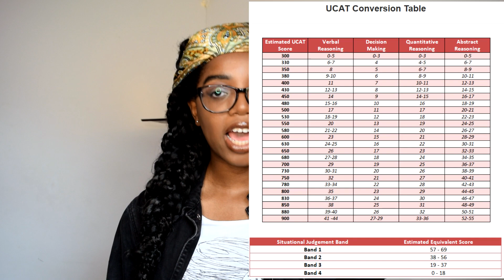WORST UCAT MISTAKES: AVOID THESE AND GET INTO MEDICAL SCHOOL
A comprehensive summary of my best advice to avoid making the terrible mistakes which I did in my UCAT medical entrance exam last year! Preparation is so crucial and I talk about how understanding the framework to all the sections is so important like with abstract reasoning, the mnemonic SCANS OASIS!!

Ace the UCAT asked me to review his ebook (which is £14.99 and have unlimited full bursaries for students from lower-income backgrounds, compared to some online ucat courses which are hundreds (£300+) and I know I never would have afforded ahh) but it was very eye opening for me because its essential to learn the processes!

 Timestamps
00:00 preview :D
1:23 intro
4:10 my score lol
3:30 UCAT abstract reasoning tips SCANS OASIS
6:32 ace the ucat: use structure in your preparation
7:10 QR timing and that every question is equal so flag and skip!!
8:07 make notes on your prep to be active look at timing!
8:40 practice sections youre worst at
9:01 verbal reasoning speed reading, read BJM, the good doctor NHS documents
9:20 do official mocks and harder questions
9:45 test vs at home
10:00 my BAD test centre experience
10:59 exam technique and score scaling
12:15 calculator
12:58 I overworked(2 jobs) and didn't spend nearly enough hours on Medify
13:26 growth mindset
14:23 summary!!
15:15 apply strategically with your score!
15:30 interviews ranking
16:24 your medicine application will be holistic: personal statement, a levels, interviews etc. so don't worry
16:30 what to do if you get sjt band 4 (sit the bmat)

this took me so long to edit lockdown has made me lose the ability to speak loooool also sorry for the audio i was moving too much i endeavour to improve !

About (◕‿◕)
Hi!! I'm Leah Rebecca, an 18 year old youtuber making videos on studying, kpop and lifestyle!

Overview of the ucat and it's timings:

There is a total of 233 questions in UCAT, with the questions divided among the subtests as follows:

Verbal Reasoning - 44 questions
Decision Making - 29 questions
Quantitative Reasoning - 36 questions
Abstract Reasoning - 55 Questions
Situational Judgement - 69 questions

What is the average UCAT score?
The average UCAT score is released by the UCAT Consortium in their annual report, broken down by section of the test. Below are the figures from the 2019 UCAT sitting:

Verbal reasoning: 565
Decision making: 618
Quantitative reasoning: 662
Abstract reasoning: 638

Message from Sanjush:
The Ace the UCAT Course e-book was created as an affordable improvement on exploitative UCAT courses by a medical student who scored 835 Band 1 (99th Percentile) in 2018. Their mission is to help students maximise their UCAT scores by making every minute of their preparation go further, and to make medicine more accessible, through their low-cost resources and unlimited full bursaries for students from lower-income backgrounds.

HOW TO GET ALL 9s, 8s+7s (A*s/As) IN GCSEs IN 2 MONTHS! TIPS AND ADVICE (YOU CAN DO IT!!)